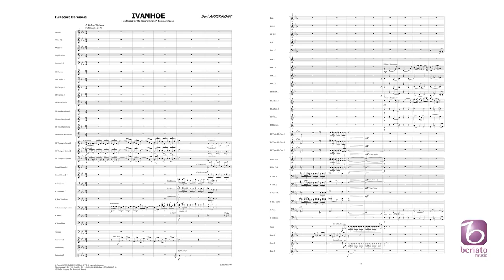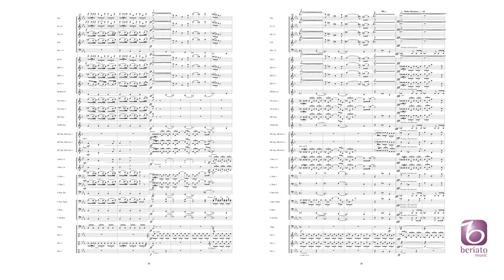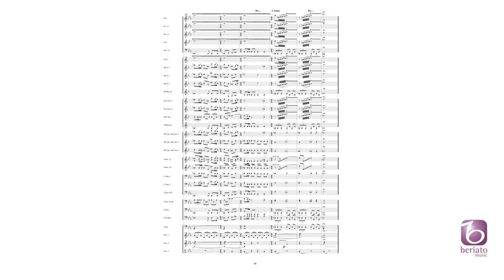Ivanhoe – Bert Appermont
Beriato Concert Works Grade 4 – Duration: 08:15

The renowned book "Ivanhoe" by Sir Walter Scott (1791) formed the starting point when writing this heroic composition. In fact it’s the emotional tension and atmosphere of the book (instead of the original story line) that is represented musically in 3 parts. Part 1 refers to the sense of honour and the pride of the knight who fights for his ideals.After a bombastic opening a noble hymn follows that turns into a dansant theme in 6/8 time. In the middle part the difficulty of choosing between love and loyalty is expressed (Ivanhoe loves Rebecca, but must marry Princess Rowena) in a compelling and increasingly modulating theme (agitation) that builds up to a climax. Then the turmoil of battle erupts (part 3) which conveys the personal vendetta between Ivanhoe and Templar Brian. The piece ends in a magnificent finale where the bombastic opening and noble hymn from the beginning are resumed.
BMP1091106